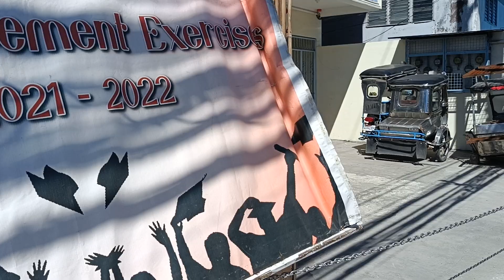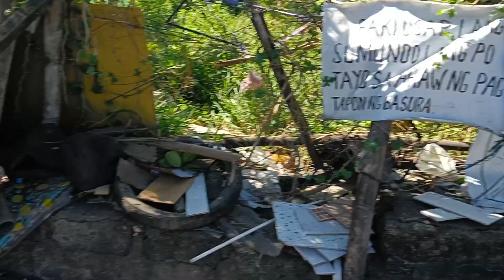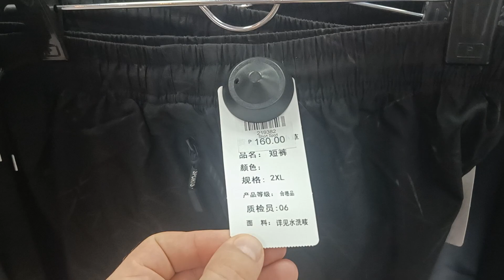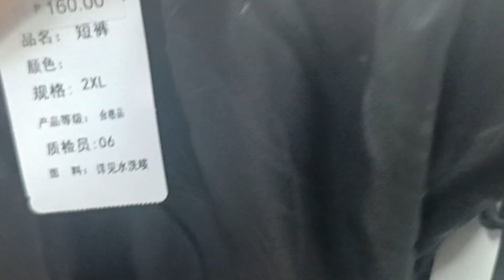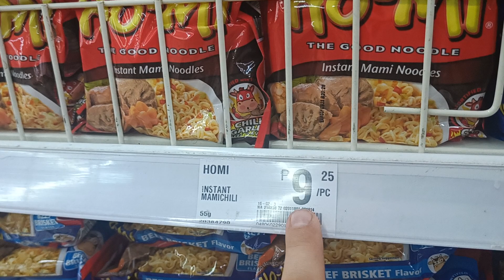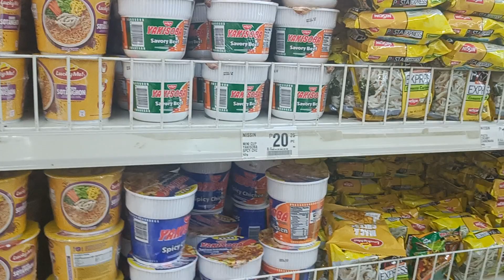15/Pszczelarz w podróży# Ile kosztuje Barber na Filipinach? szukanie plaży i zakupy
Manila dzielnica Rosario, szukanie plaży, wizyta u Barbera i zakupy. Zapraszam do oglądania!
W sprawie pytań i zamówień na miód i pyłek zapraszam na stronę na fb, można również napisać do mnie na maila